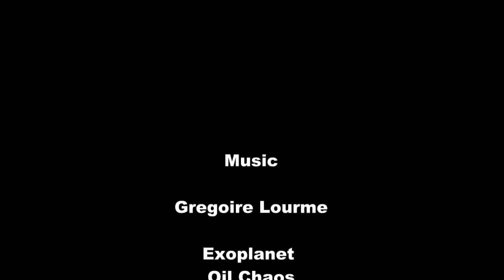Merkava Mk.III Revell 1/72 Step by Step - Part 2 Diorama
David Damek